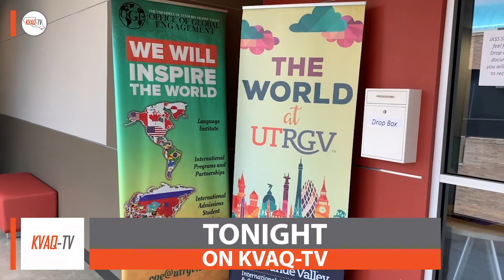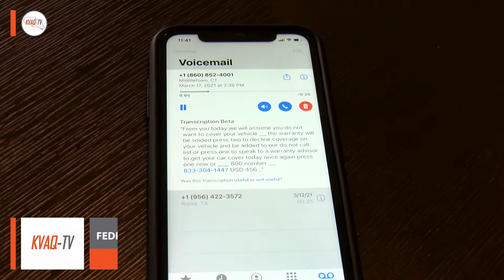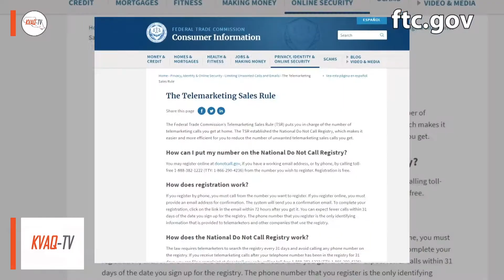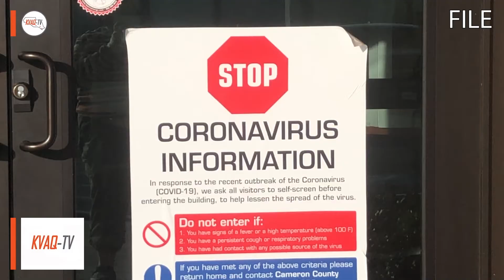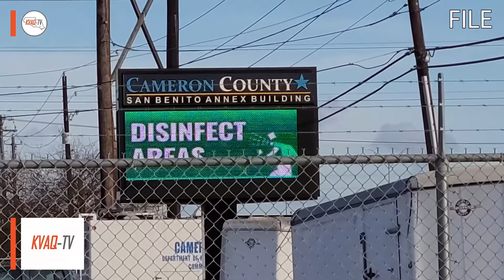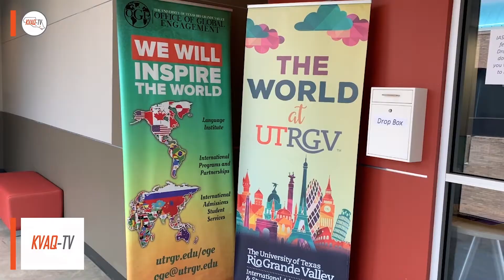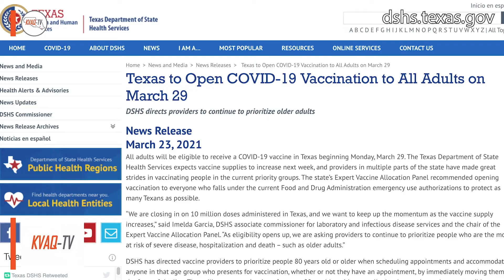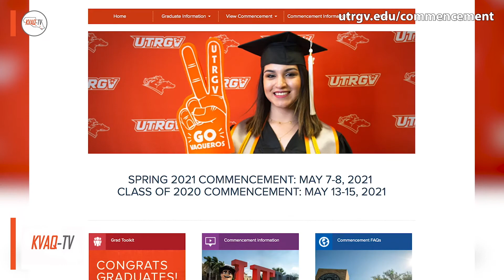Newscast: 3-29-21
TONIGHT ON KVAQ-TV: What you can do to avoid being scammed via phone call; Texas makes a big change to who can receive the COVID-19 vaccine; an update on UTRGV’s commencement ceremonies for this spring; and more.